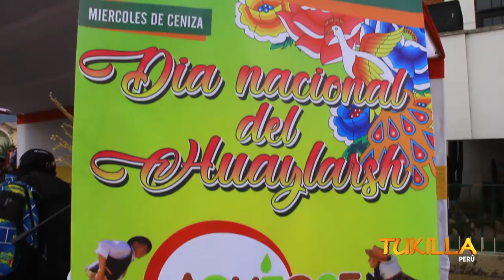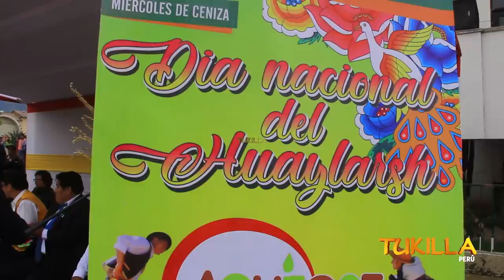DÍA NACIONAL DEL HUAYLARSH (HUANCAYO - 2019) - TUKILLA PERU